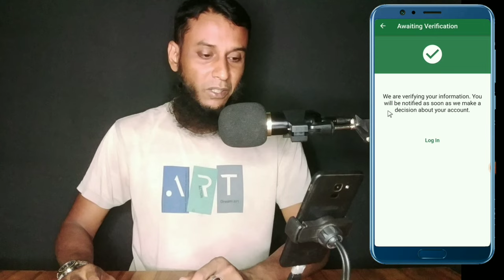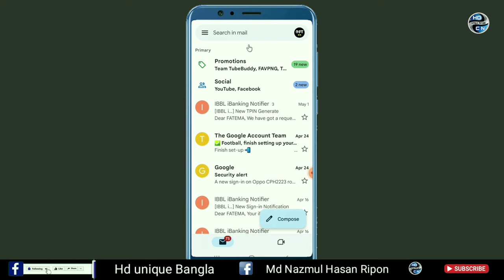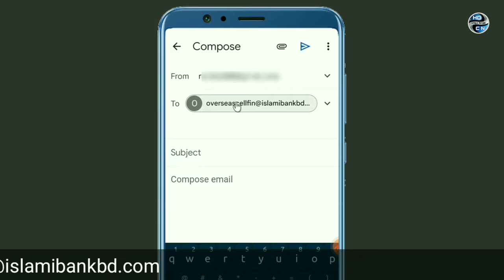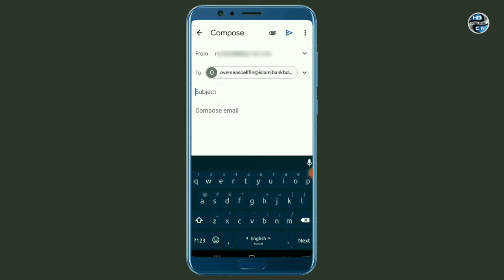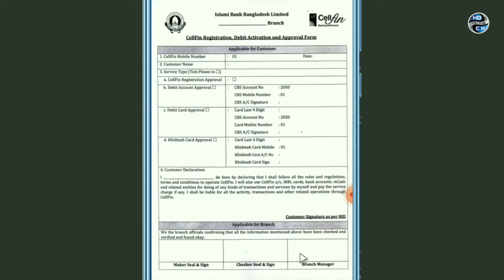Cellfin Approved Bank Account Not Found Problem | CBS Account Not Active | Cellfin Islami Bank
In This video I will show how to Cellfin Approved Bank account not found problem CBS Account Not Active